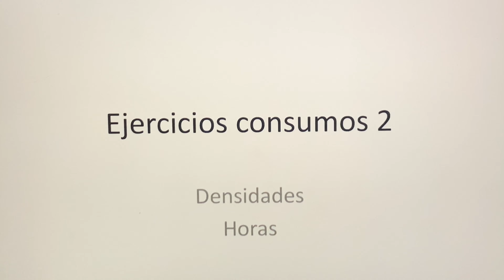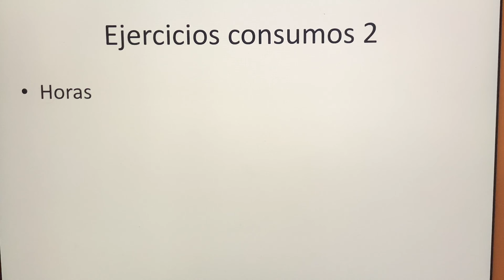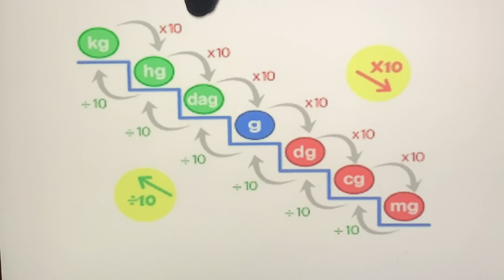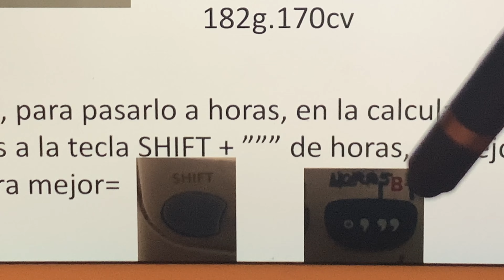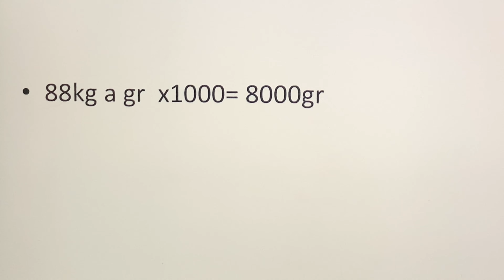Ejercicios Consumos, Segunda parte. Densidades/ Horas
▶RECUERDA:               ✐✌✍✐✌✍✐✌✍✐
 ✔Me gusta = valorar
✔Comentar = mejorar
Ejercicios de Consumos que pueden caer en exámenes, bien en Patrón Costero Polivalente, O en Ciclos Medios/Superiores
Pasaos a ver  tutos interesantes, NAKAMAS:

Un abrazo NAKAMAS!